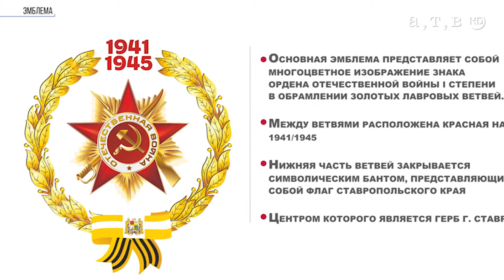Подготовка ко дню победы